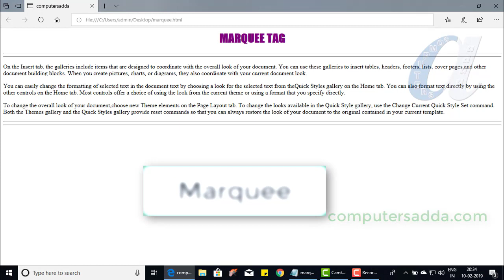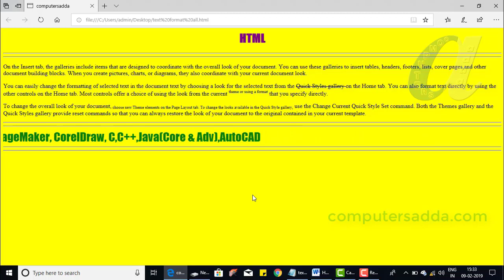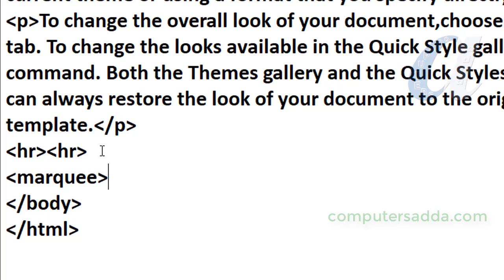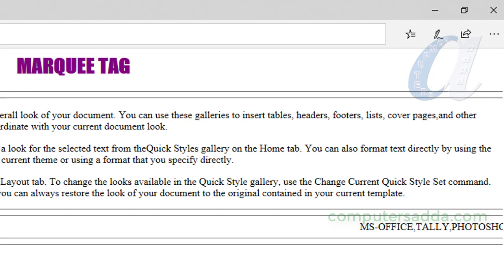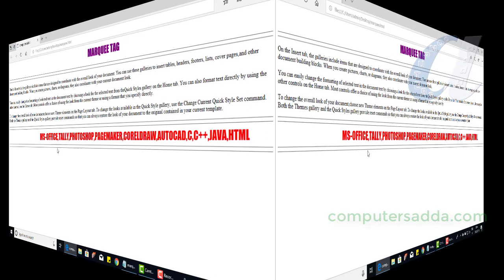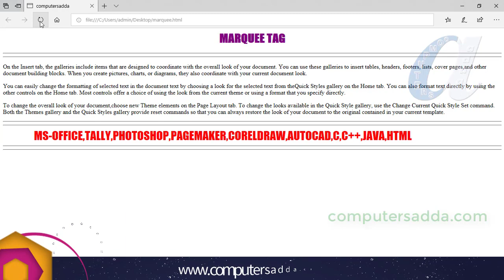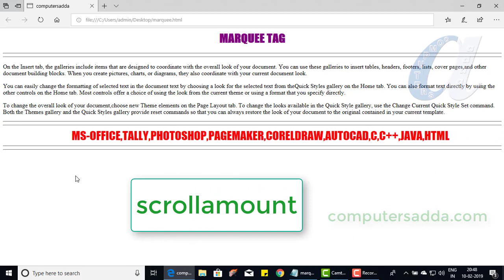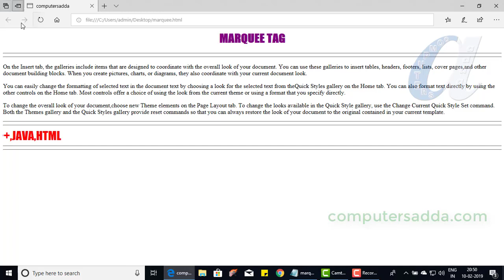HTML Telugu Tutorials Part-8 || Marquee Tag with Attributes || Scrollamount,width,direction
Html Marquee tag with Attributes in below link:-
HTML Previous Topics Video Link:-
HTML Basic 2 Video Links
DVD Packages
More Computer Courses Videos Links in below
Ms-Word in Telugu with in 5 Hours
Tally in telugu with in 6 hours
PHotoshop in Telugu with in 7 Hours
Pagemaker in telugu  with in 4 hours
30 Excel Formulas with in 1/2 hour